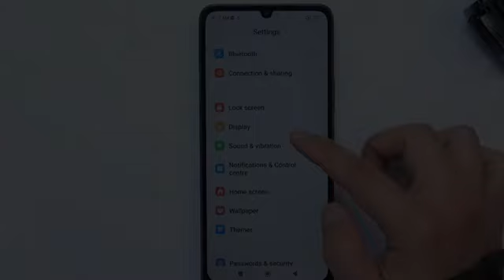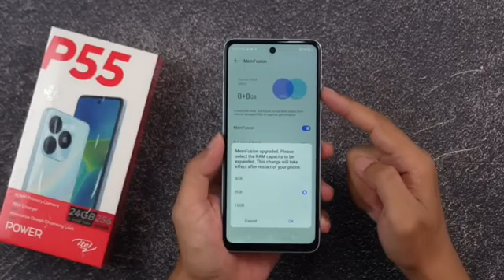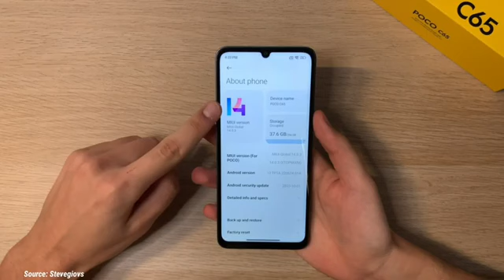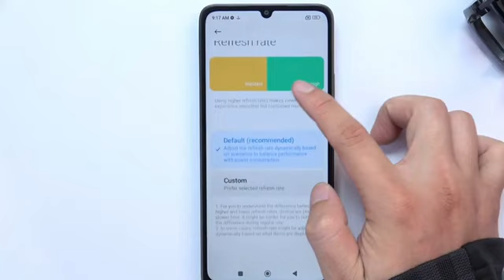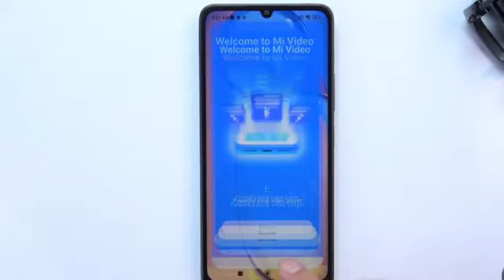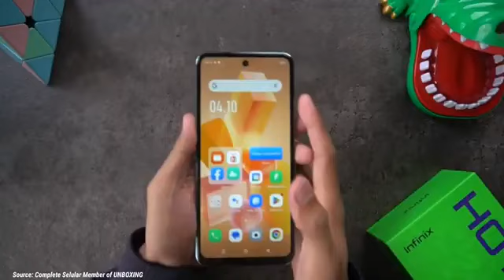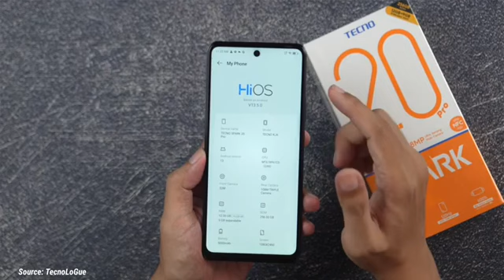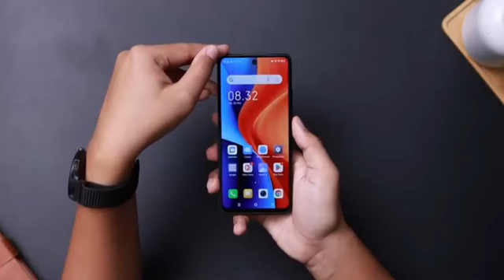Helio G99, 8/256GB! 6 HP 1 JUTAAN RAM 8GB TERBAIK DI TAHUN 2024